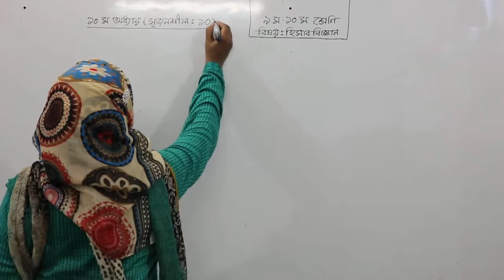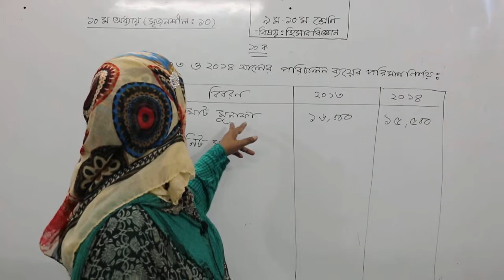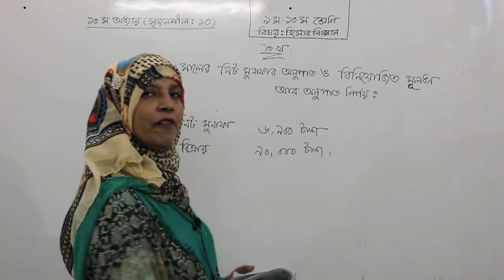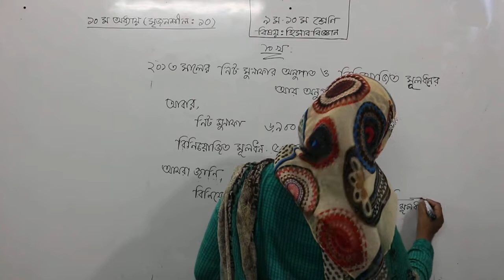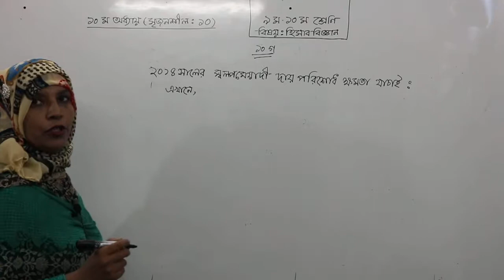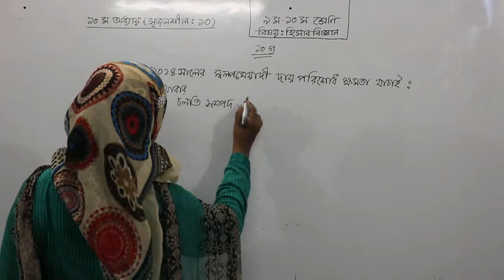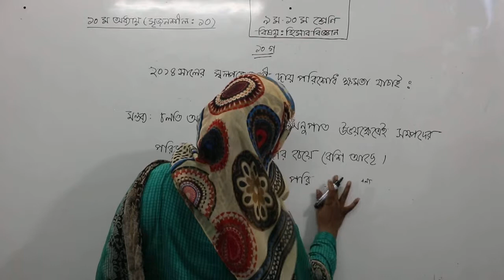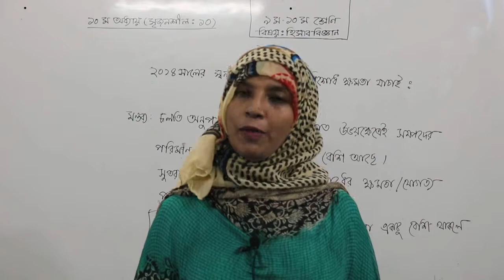Nine & Ten Accounting Chapter 10 CQ 10